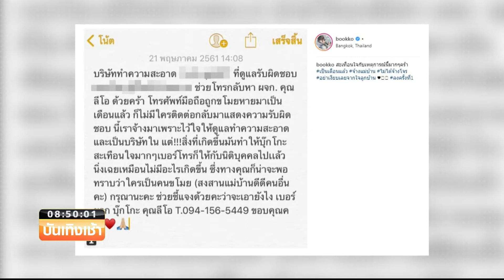Smart News บันเทิง :“บุ๊กโกะ” โพสต์เดือด!! ถูกขโมยโทรศัพท์มือถือ แจ้งแล้วเรื่องยังเงียบ !!